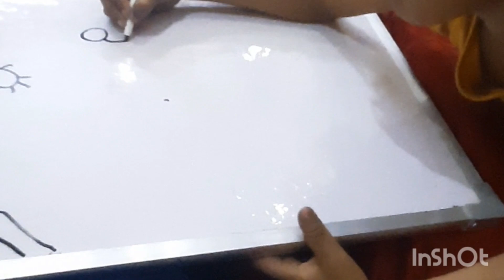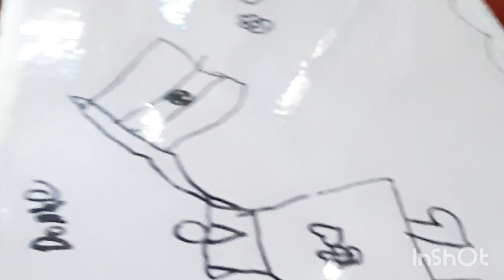pari ka surprise wala drawing drawing video # learn with pari